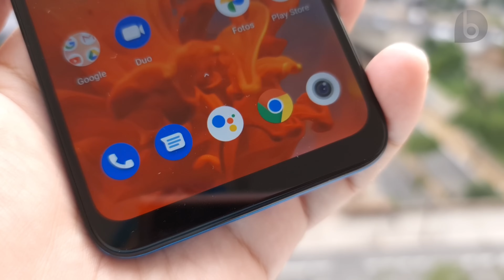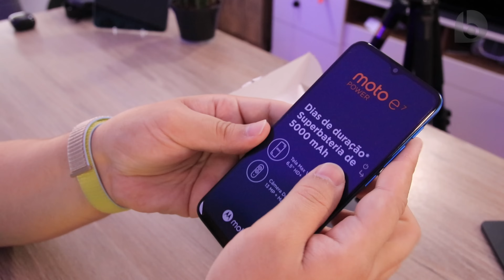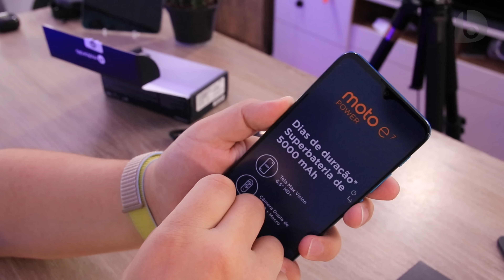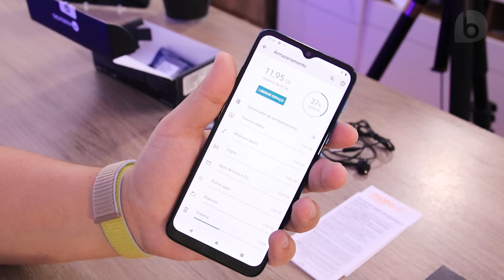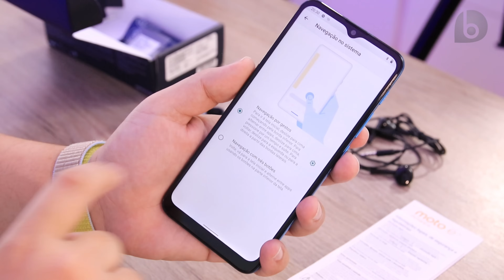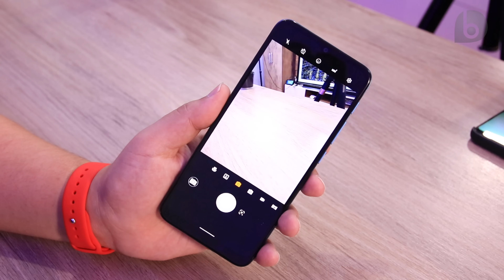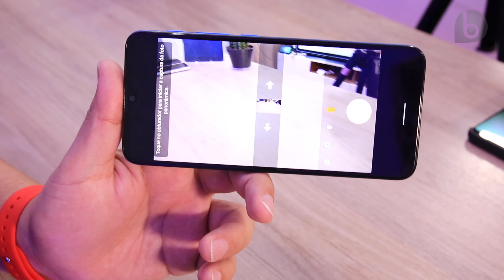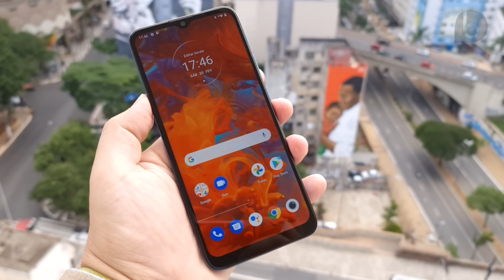MOTO E7 POWER (Sim, MAIS UM)! BATERIA ENORME e Preço ABAIXO dos MIL REAIS | Unboxing e Impressões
⭐⭐⭐Compre o Moto E7 Power⭐⭐⭐
Da série "Mal lançou e já chegou" estou com o Moto E7 Power, lançamento da Motorola que veio se juntar ao Moto E7 e Moto E7 Plus! O Moto E7 Power traz como destaque a bateria com enormes 5000 mAh. Ele vem também com tela LCD IPS HD+ de 6,5 polegadas, com resolução de 1600x720 e proporção de 20:9, chipset Helio G25, 2GB de RAM, 32GB de armazenamento, Android 10, sensor de digitais traseiro, câmera traseira dupla com 13MP f/2.0 e 2MP f/2.4 macro e frontal de 5MP f/2.2. Nesse vídeo você irá conhecer o conteúdo da caixa, as primeiras impressões e no final do vídeo ainda irá descobrir se ele é uma boa opção em relação ao resto da família Moto E7. Confira!!!
⭐⭐⭐ SMARTPHONES QUE INDICO!! ATUALIZADO MARÇO - 2021 ⭐⭐⭐